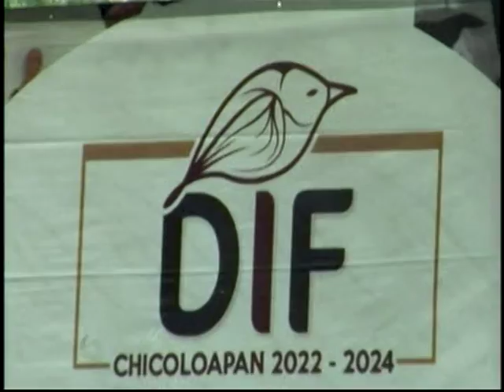chicoloapan por un ecosistema mas sano